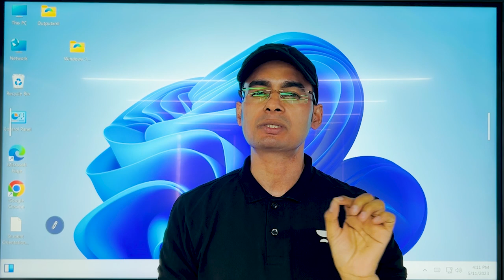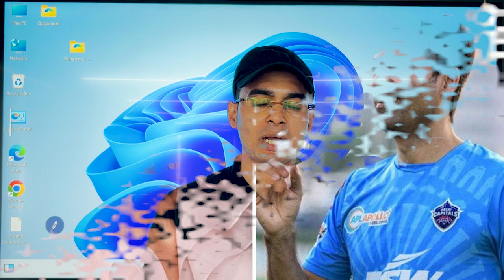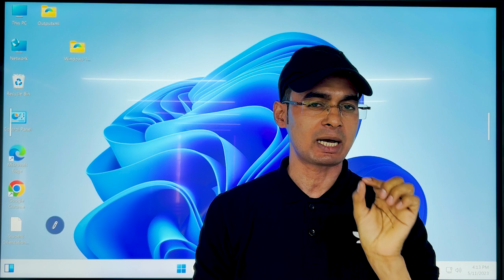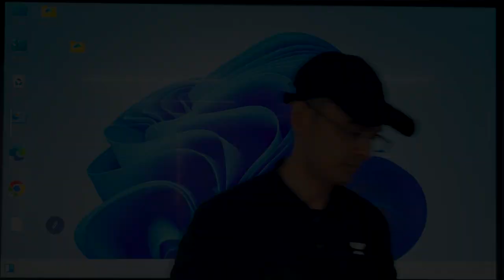नीट 2023 के सारे QUESTION PK SIR के NOTES से😲 Finally Revealed 😮😮😯neet2024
🎯 Gangwar Institute नमस्ते दोस्तों! स्वागत करते हैं आपका हमारे यूट्यूब चैनल पर। इस वीडियो में, हम आपको नीट 2023 की परीक्षा के सभी प्रश्नों के बारे में पूरी जानकारी देने जा रहे हैं। हां, आपने सही सुना, इस वीडियो में हम आपको एक्सपर्ट शिक्षक पीके सर के नोट्स के माध्यम से नीट 2023 के सभी प्रश्नों का खुलासा करेंगे।

PK सर हमारे चैनल के प्रमुख विशेषज्ञ हैं जो नीट और अन्य प्रतियोगी परीक्षाओं के लिए विशेष नोट्स तैयार करते हैं। इस वीडियो में वह आपको नीट 2023 की परीक्षा के सभी विषयों पर चर्चा करेंगे और महत्वपूर्ण प्रश्नों के संकेत देंगे। यह वीडियो उन छात्रों के लिए खास है जो नीट 2024 में उपस्थित होने जा रहे हैं और परीक्षा में अच्छे अंक प्राप्त करना चाहते हैं।

हमारे चैनल पर आपको नीट के सभी विषयों के बारे में आवश्यक ज्ञान प्राप्त होगा, जैसे कि रसायन विज्ञान, जीव विज्ञान, भौतिकी, गणित, और अधिक।